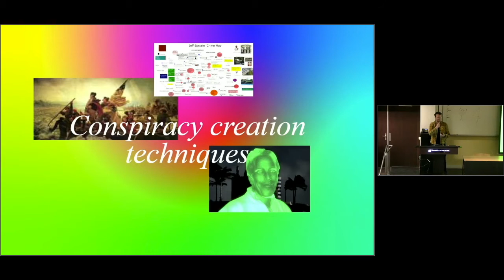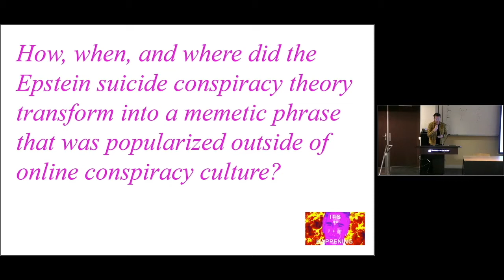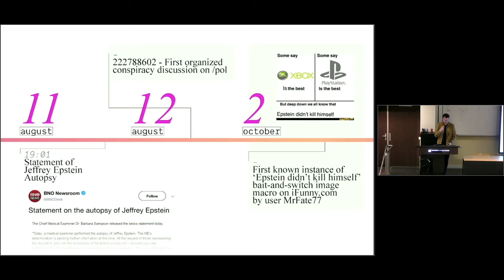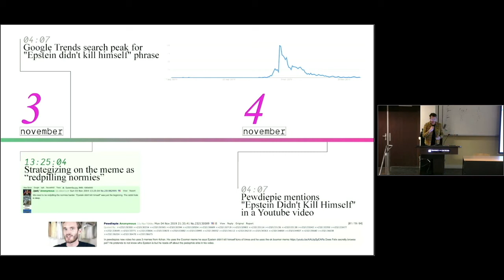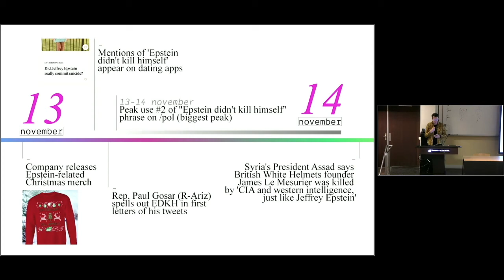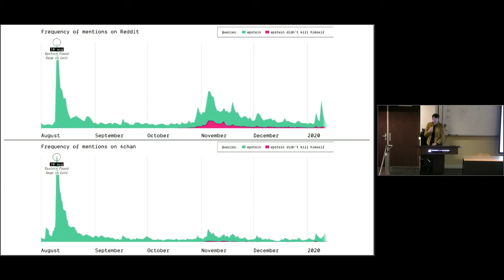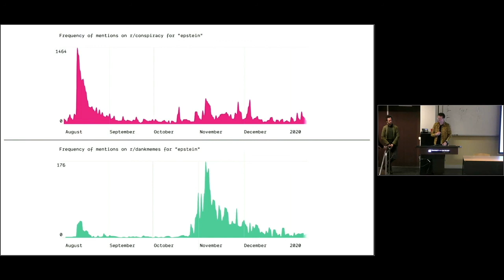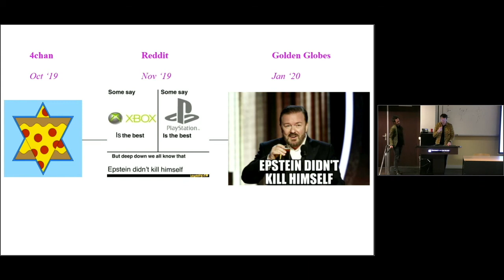WS20 presentation: Conspiracy Creation Techniques as Vernacular Digital Methods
Winter School 2020 (17 January). Final project presentation - Conspiracy Creation Techniques as Vernacular Digital Methods